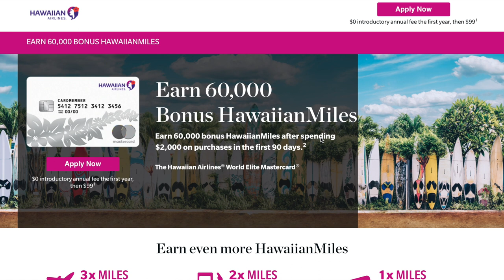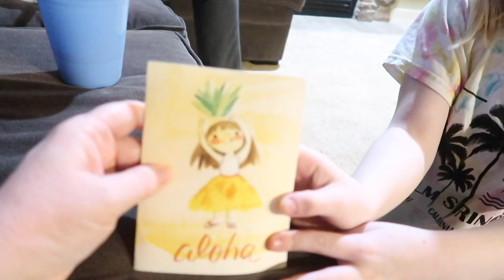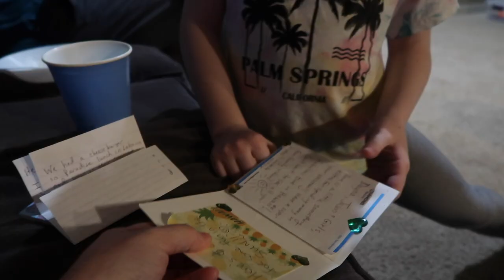HOW TO GO TO HAWAII ON A BUDGET | TIPS ON HOW TO TRAVEL TO HAWAII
LUG Travel Bag:

FETCH APP -2000 BONUS points w/ REFFERAL CODE:
5KKJA